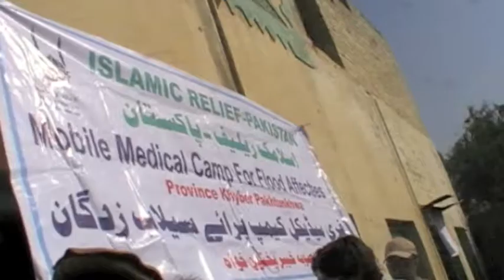Christmas in Jaan Lunda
Video footage from our recent trip to Pakistan - you can see the Build A Village project in full swing, meet the villagers, and see first-hand, the services which have been input has a result of your support.